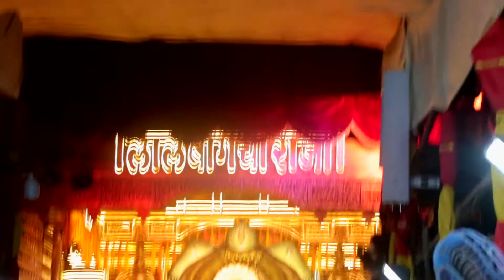LALBAUGCHA RAJA 2017 FIRST LOOK ...MUST WATCH.